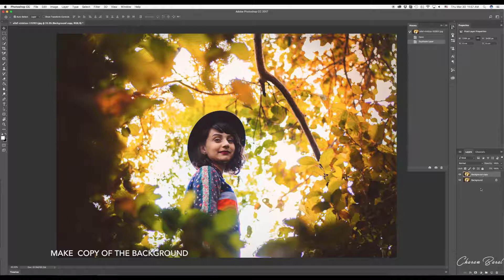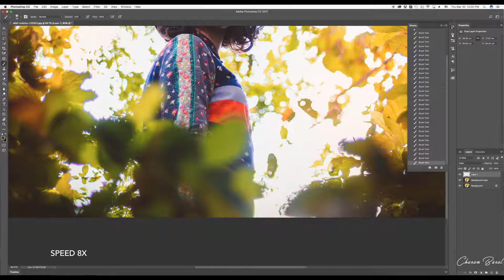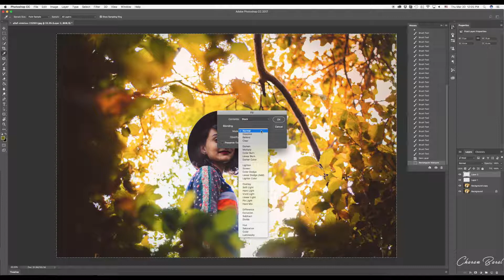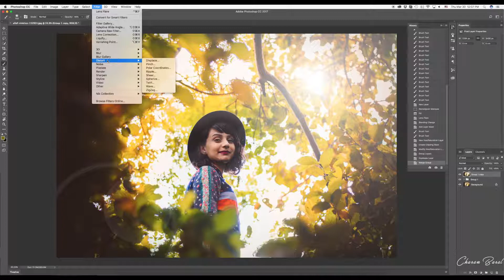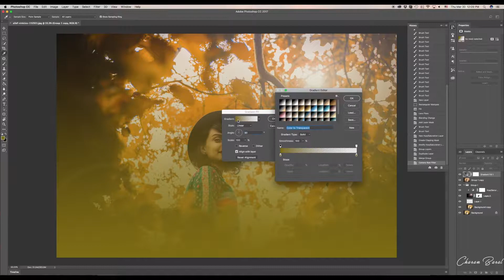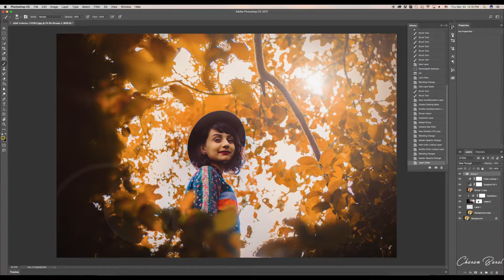Photoshop Tutorial : Easy Way to Edit Falls Portrait in Photoshop cs6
Photo Credit : Allef Vinicius
Logo: Adobe Photoshop

- New Photoshop cc 2015
- Blur Background in Photoshop
- Sunlight In photoshop
- New Photoshop CC Tutorial

How to add layer mask in photoshop
How to use quick selection tool in Photoshop CC 2017
How to make black and white pop up in photoshop 2017
How to merge photos photoshop 2017